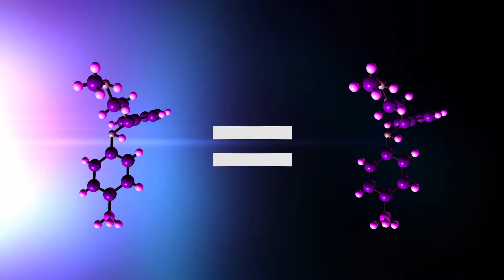Quantum Thoughts - What is Life? - Dr. Amit Goswami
Quantum Physicist Dr. Amit Goswami discusses the age-old scientific question, What is Life?

He begins:
"If you read biology books, you  will be shocked to find that they explain life as a bunch of functions, but that leaves open the question of what happens when life disappears, like death?  We have a living cell, and the living cell dies.  What's the difference?  The function has stopped, but the molecules are exactly the same.  No difference.  This is the part that the biologists cannot explain. What is the explanation?  The explanation obviously has to come from a much more general philosophy."

Dr. Goswami goes on to explain how quantum physics addresses this important question.